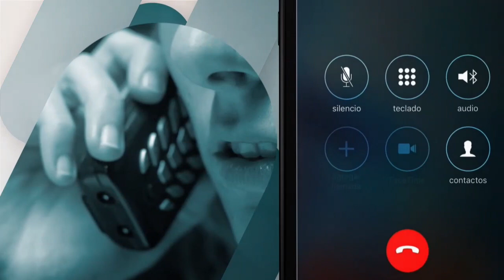Director regional noreste PN llama al comercio a no caer en la desesperación